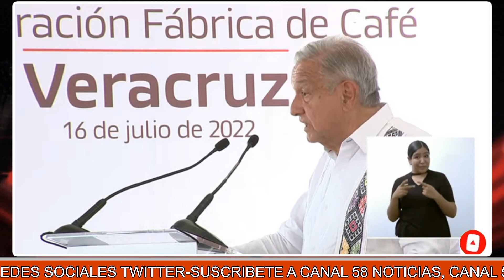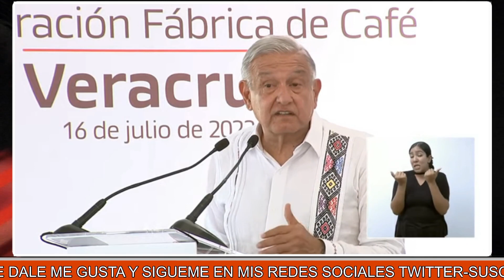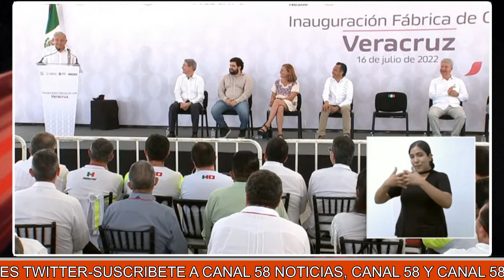LOGRO de AMLO no lo DICEN los CHAYOTEROS! Inauguración: Fábrica de Café Veracruz 16 de julio de 2022